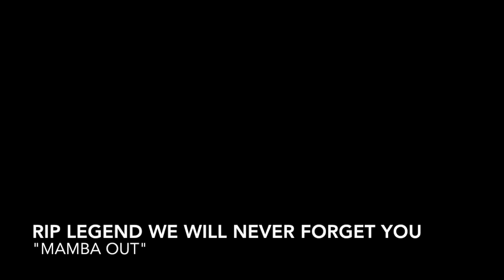Kobe Bryant Tribute | See You Again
Hey guys this is a video that I usually wouldn't make but after the tragic death of basketball legend Kobe Bryant I felt like I had to honor him. Kobe really inspired me and it was really sad on Sunday during the NFL pro bowl when I found out. If you could do me a huge favor and like this video it would mean the world to me.

Muisc - Wiz Khalifa - See You Again ft. Charlie Puth